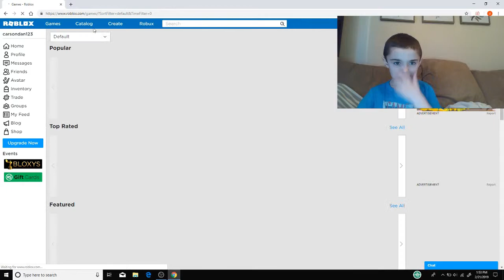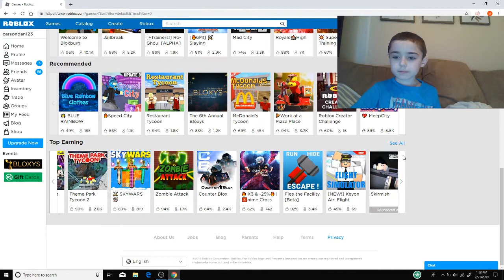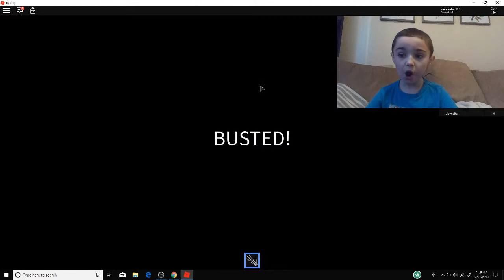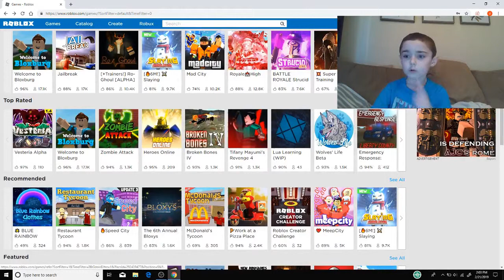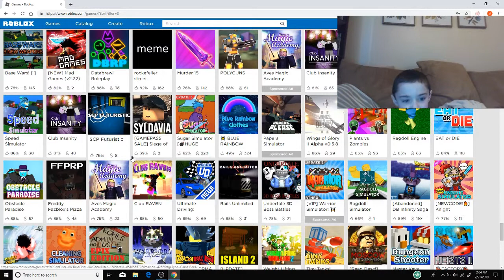Roblox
Short video playing roblox!